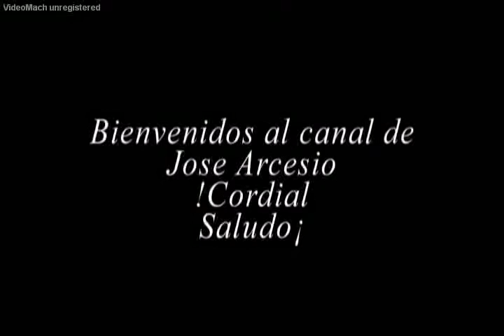La gran abundancia de aguas en el Parque Nacional Natural Doña Juana Cascabel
El parque nacional natural Doña Juana Cascabel esta situado entre los departamentos de Cauca y Nariño, sur-occidente de Colombia. Tiene una diversidad muy grande en fauna y flora, con gran abundancia de aguas.
PARQUE NACIONAL NATURAL DOÑA JUANA-CASCABEL
Datos generales
Extensión: 65.858,931 hectáreas
Altura: 1.100 – 4.500 m.s.n.m.
Clima: la altura que se encuentra en el Parque puede estar entre templado y páramo, teniendo en cuenta que las condiciones climáticas están determinadas principalmente por las corrientes secas provenientes de la vertiente Pacífica y húmeda del Piedemonte Andino Amazónico.
Temperatura: se encuentra de manera aproximada entre los 10 y los 17 grados centígrados.
Año de creación: marzo de 2007
Localización: está ubicado en el ramal Centro – Oriental de los Andes Colombianos, al sur del Macizo Colombiano, entre los 1.100 y los 4.350 m.s.n.m. En jurisdicción de los municipios Santa Rosa y Bolívar (departamento de Cauca), y en La Cruz, San Bernardo y Tablón de Gómez, (departamento de Nariño).
VEGETACIÓN: las especies de flora vascular (helechos y plantas con flores) registradas para la zona representan el 8% de la riqueza de plantas vasculares de los páramos colombianos y el 6% de la de los páramos del planeta, que solo se encuentran en Perú, Ecuador, Colombia, Venezuela, Costa Rica y Panamá.
Ecosistemas:
El Parque Nacional Natural Complejo Volcánico Doña Juana-Cascabel, según el documento a la Academia para la declaratoria como Parque Nacional, presenta una variedad de rango altitudinal donde se encuentra una variedad ecosistémica de páramo, con una altura comprendida entre 3.200 m.s.n.m en adelante; bosque andino, que se encuentra entre los 2.100 a 3.200 m.s.n.m; bosque subandino, entre los 1.100 a 2.100 m.s.n.m. y basal que se está ubicado desde los 1.100 m.s.n.m.